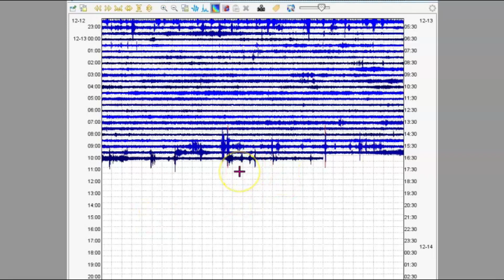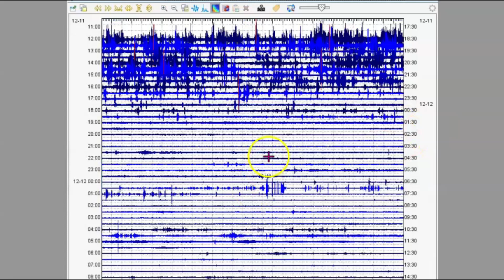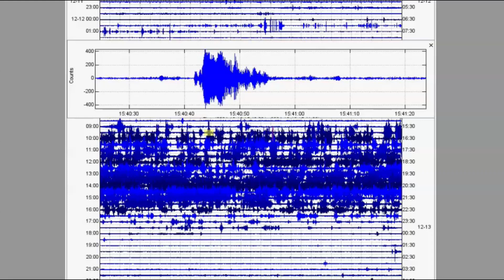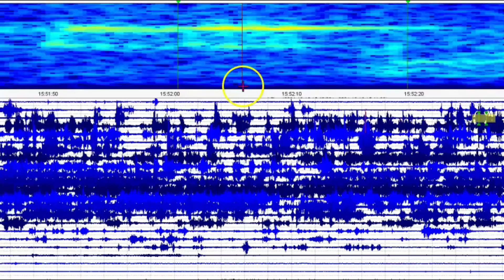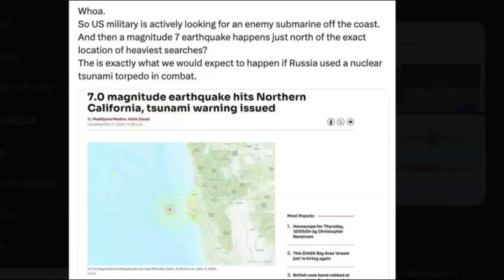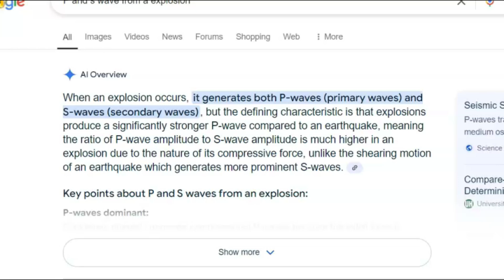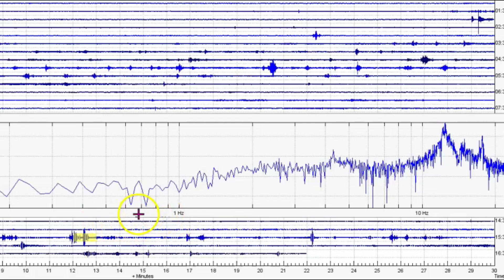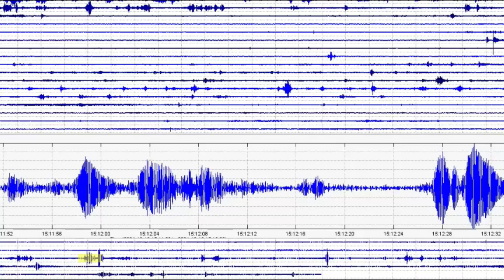Man Made Quakes, 1.6 Earthquake Struck New Madrid Fault Area Early Thursday Morning,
Inquiries
Mary Greeley

M 1.6 - 8 km SSE of Ridgely, Tennessee
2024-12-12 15:52:36 (UTC)36.187°N 89.455°W7.6 km depth